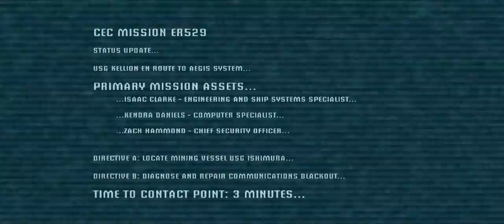Wayward Gaming: Dead Space - Part 1 (Elevator Safety)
Welcome to the new channel! Over the next two weeks, I'll be doing playthrough and gameplay commentary, during which time I'm looking for massive feedback. If all goes well, I'll be continuing to do this with new games; So leave feedback, let me know what you liked or didn't like, and if you have a game you want me to play!

-Most importantly, leave some feedback for this channel to grow!-